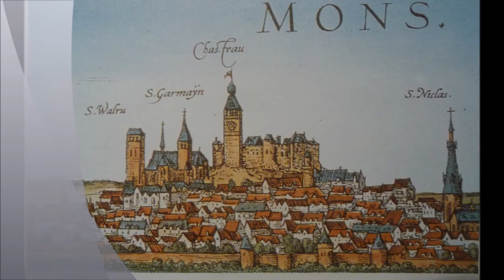Mons Fortifications hollandaises Tour Saint-Georges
Photos & Montage Guy Bastin 2013